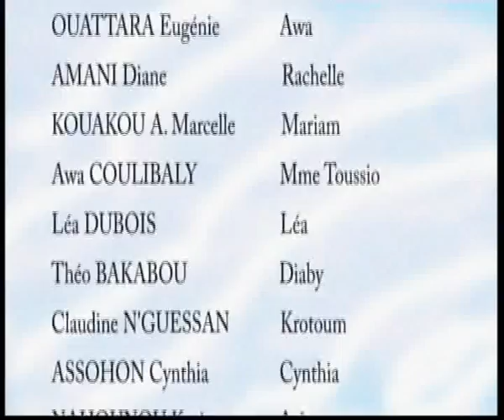NAFI épisode 19, Série ivoirienne de Eugénie Ouattara, avec lance Touré , Christelle Dagnogo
Touré , chauffeur du Directeur Général, ayant 3 femmes, veut prendre une autre épouse, avec de nombreux enfants à bas âge, mets son fils aîné dehors, arcequ'il l'a surpris avec une jeune fille, très bon film , abonnez-vous à notre chaîne, et visitez notre site internet,